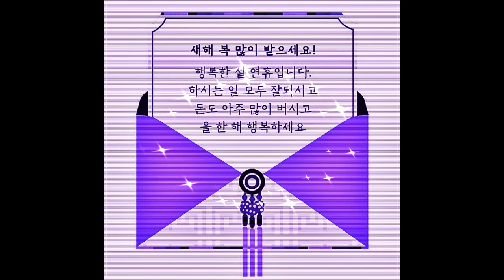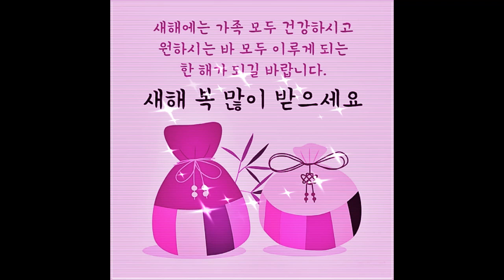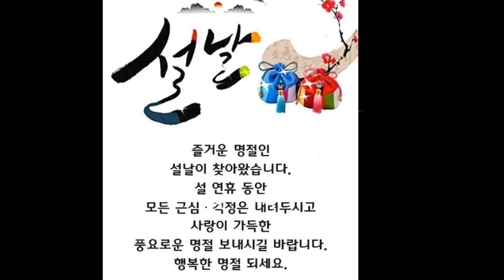2023년 계묘년 새해 인사말 모음~ 새해에 만사형통, 운수대통, 요절복통, 의사소통, 전화한통~통통통하는 멋진 날들 되세요.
설 연휴 동안 모든 근심, 걱정 내려두시고
사랑하는 가족, 친지분들과 웃음 가득한
다복한 시간 보내시길 바랍니다.
새해에 만사형통, 운수대통, 요절복통, 의사소통, 전화한통~
통통통하는 멋진 날들 되세요.
힘찬 새 출발을 응원합니다.
새해 복 많이 받으시고 늘 건강하세요.